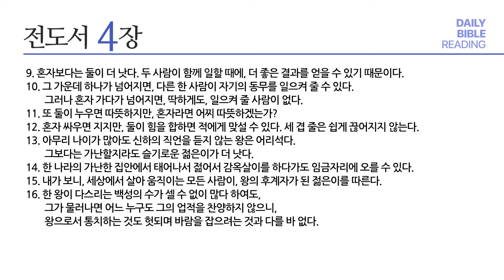[성경통독] 매일 통독2024 (새번역)_전 1-4장_2024.07.19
1년 일독, 알기 쉬운 새번역으로 매일 함께 매일 통독

내레이션: 김희윤 목사 (베이직교회)

00:00 오프닝
00:03 전 1장
02:18 전 2장
06:35 전 3장
09:24 전 4장